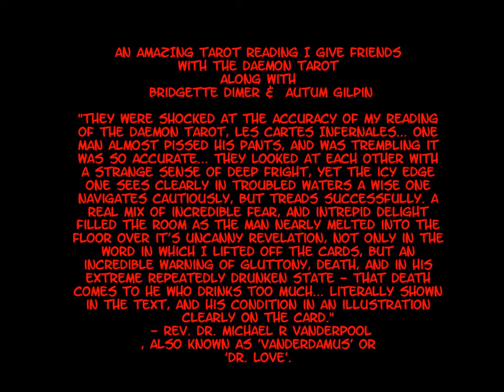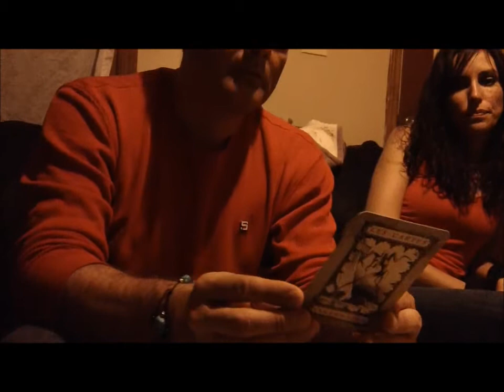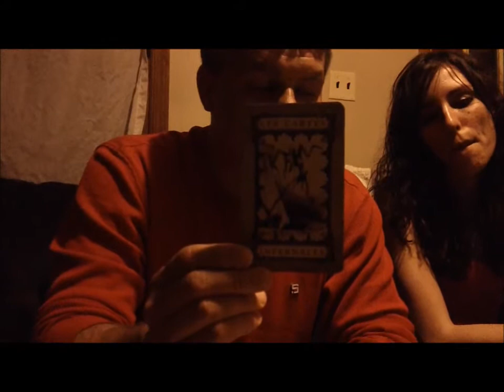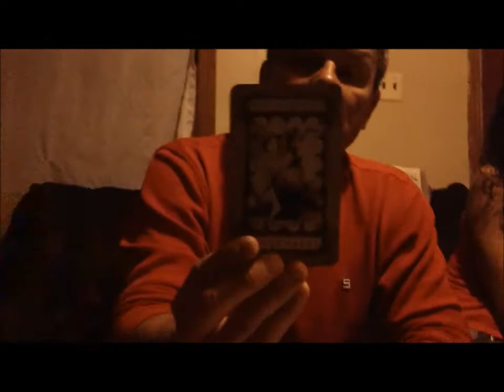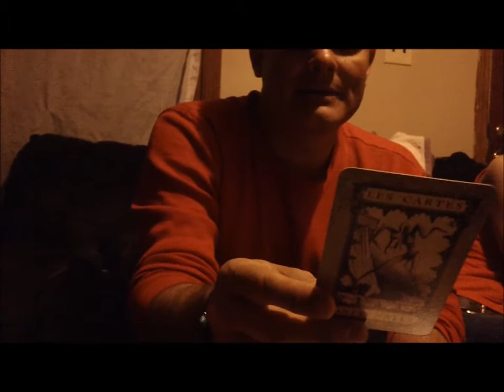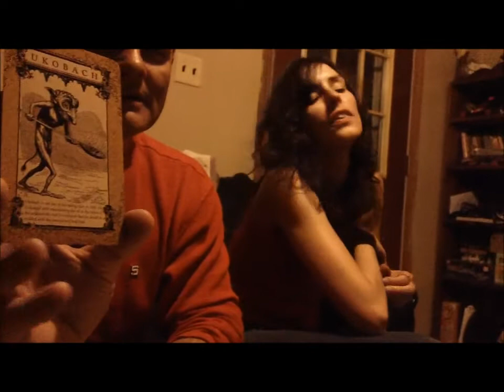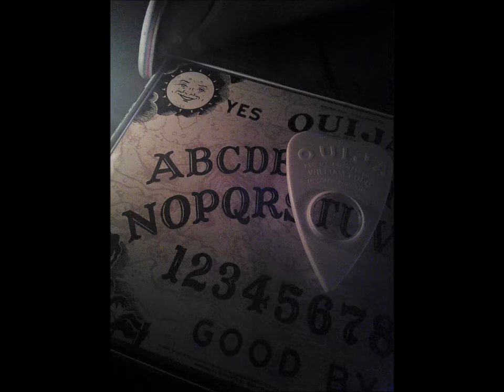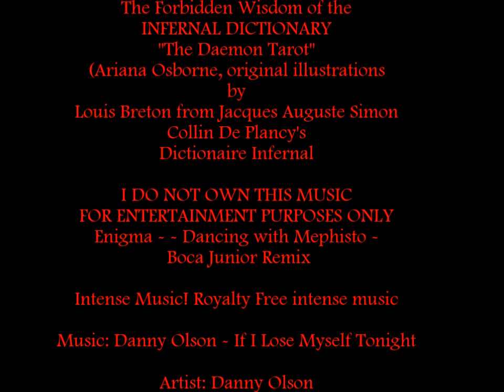A Demonic Warning of Death to a friend from the Daemon Tarot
A Demonic Warning of Death to a friend from the Daemon Taro
"An AMAZING Tarot Reading I give friends with the Daemon Tarot along with Bridgette Ditmer &  Autumn Gilpin "They were shocked at the accuracy of my reading of The Daemon Tarot, Les Cartes Infernales... one
man almost pissed his pants, and was trembling it was so accurate... they looked at each other with a strange sense of deep fright, yet the icy edge one sees clearly in troubled waters a wise one navigates cautiously, but treads successfully. A real mix of incredible fear, and intrepid delight filled the room as The man nearly melted into the floor over it's uncanny revelation, not only in the word in which I lifted off the cards, but an incredible warning of gluttony, death, and in his extreme repeatedly drunken state - that death comes to he who drinks too much... literally shown in the text, and his condition in an illustration clearly on the card."
 - Rev. Dr. Michael R Vanderpool
 also known as 'VanderDamus' or 'Dr. Love'."
CREDITS

Dr-Michael-R-Vanderpool-Astrologer

OMSH Books and Services
And-Services

High Priestess Bridgette Dimer
Practicing Witch Autumn Gilpin
& Our friend who remains 'unnamed'

The Forbidden Wisdom of the
INFERNAL DICTIONARY
"The Daemon Tarot"
(Ariana Osborne, original illustrations
by
Louis Breton from Jacques Auguste Simon
Collin De Plancy's
Dictionaire Infernal

Enigma - - Dancing with Mephisto -
 Boca Junior Remix